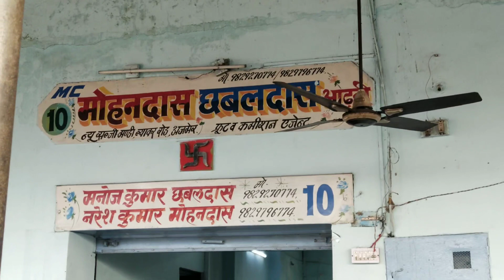मिर्ची में आई भारी गिरावट | सब्जियां हुई सस्ती | sabji mandi | gajar matar ka bhav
नमस्कार दोस्तों स्वागत है आपका मेरे इस यूट्यूब चैनल पर दोस्तों आपको मेरे इस चैनल पर मंडी में सब्जियों से जुड़ी जानकारी मिलती रहेगी इसके अंदर मैं आपको बताऊंगा सब्जियों का रोज का भाव अगर आप एक व्यापारी या किसान है तो आप मेरे चैनल को सब्सक्राइब कर सकते हैं इससे आपको रोज की सब्जियों का भाव मालूम रहेगा और आपको मेरे वीडियो अच्छे लगते हो तो चैनल को सब्सक्राइब जरूर करें

धन्यवाद

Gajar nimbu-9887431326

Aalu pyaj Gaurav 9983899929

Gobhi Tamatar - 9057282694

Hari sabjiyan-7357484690